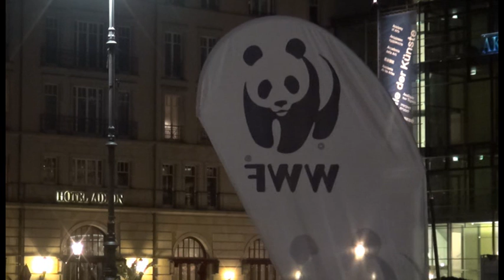"Earth hour" - Berlin 2017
Punkt 20.30 Uhr gingen vieler Orts die Lichter aus.
So auch in Berlin. Das Brandenburger Tor, ein Wahrzeichen der Deutschen ging mit gutem Beispiel voran.
Es wurde Dunkel und eine Erdkugel aus LED-Lichtern soll an den Klimawandel erinnern.
Dazu rief der WWF weltweit auf und viele Städte folgten dem Ruf. Angefangen hat alles in Australien.